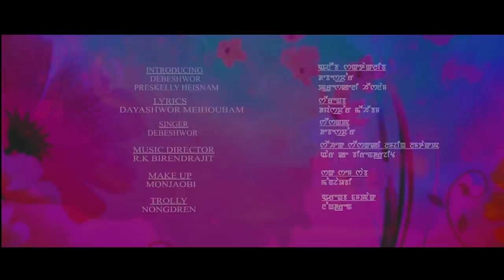Neikhaige Neikhaige || Official Music Video Song Release 2019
Ibudhou Kangla Ningthou Films Production

Oinam Bros Entertainment

"NEIKHAIGE NEIKHAIGE"

Introducing - Debeshwor, Preskelly Heisnam
Lyrics - Dayashwor Meihoubam
Singer - Debeshwor
Music Director - RK Birendrajit
Make up - Monjaobi
Trolly - Nongdren
Choreographer - Ranjit Oinam
Cinematography - Kishorjit
Joy
Editor - Joy
Processed At - Oinam Bros Entertainment
Costume Producer - Oinam Bros Entertainment
Director - Dayashwor Meihoubam
Ranjit Oinam

Special Thanks -
Rozer
Mona Meihoubam
Motilan
Chitaranjan